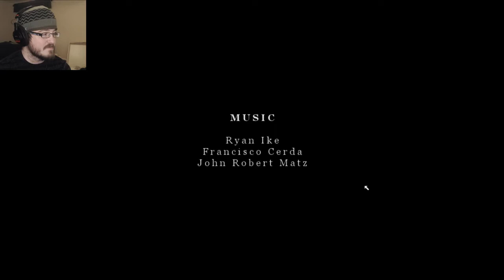Gunpoint | #1 | Tacos & Burritos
Gunpoint | Tacos & Burritos - In this 2d puzzle/spy game you are supposed to solve situations in multiple ways. This is easily one of my favorite games of all time and I'm sad that I never showed it to you earlier.

I'm thinking about doing a full lets play on this one, let me know what you think!